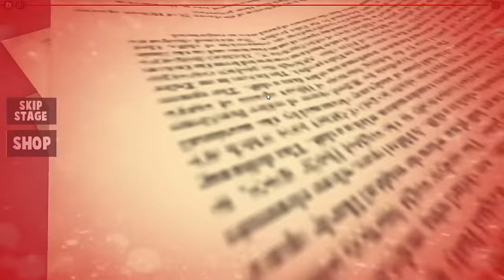Baby Goes To BIKINI BOTTOM!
Today I went to bikini bottom with my brother, channels similar to this one are Beppi, Quackyy, Lowchi, and More Boardz!